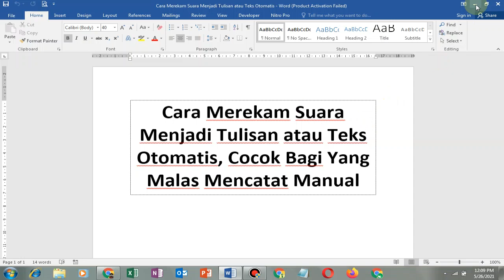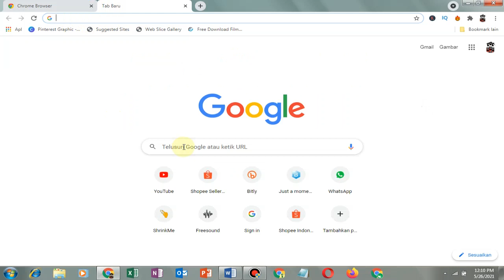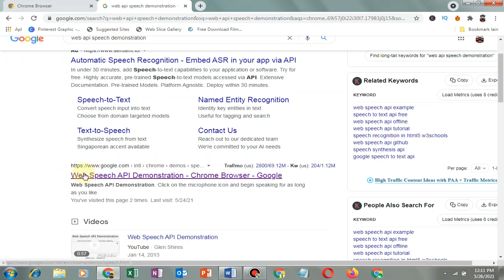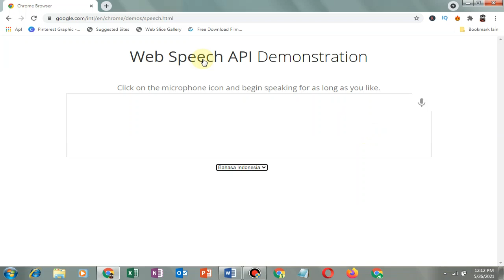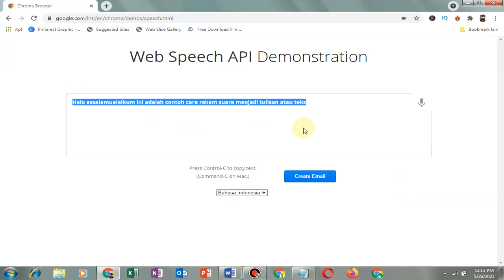Cara Merekam Suara Menjadi Tulisan atau Teks Otomatis, Cocok Bagi Yang Malas Mencatat Manual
Hai Sobat kali ini Channel Waida akan membahas tentang Cara Merekam Suara Menjadi Tulisan atau Teks Otomatis, Cocok Bagi Yang Malas Mencatat Manual

Simak video Cara Merekam Suara Menjadi Tulisan atau Teks Otomatis, Cocok Bagi Yang Malas Mencatat Manual sampai selesai ya